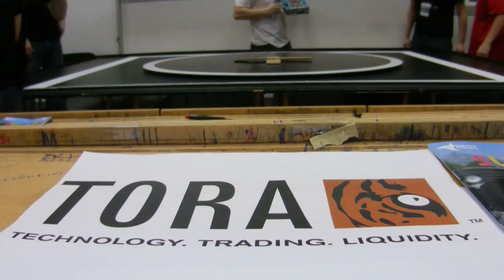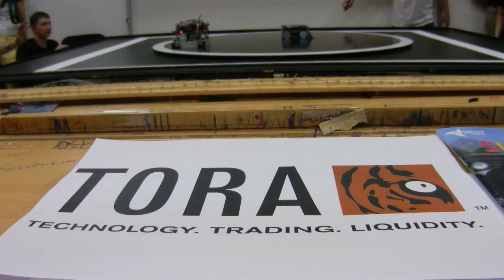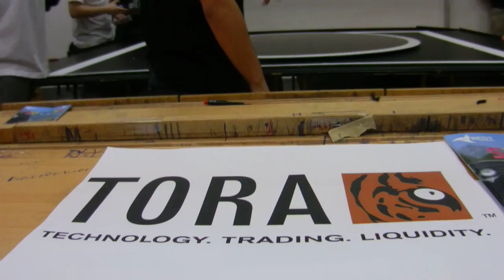BattleLab Robotica 2012 - Finala mare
Finala mare a concursului BattleLab Robotica, ediția 2012